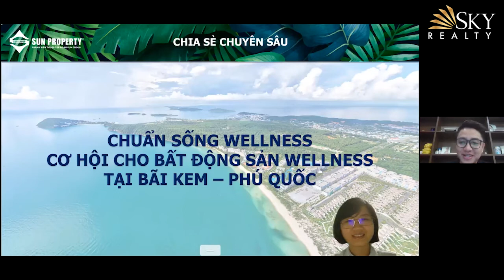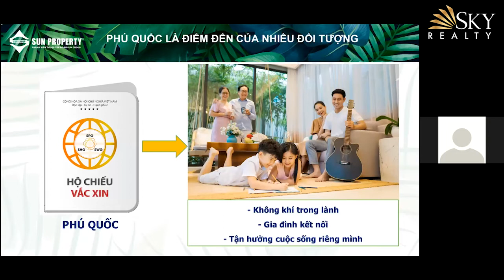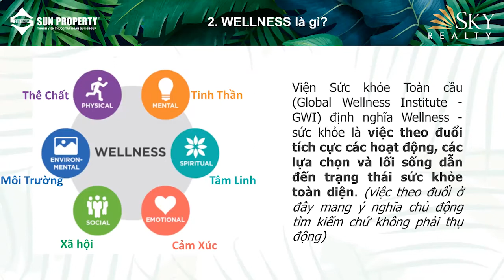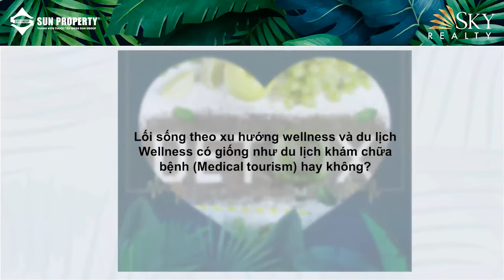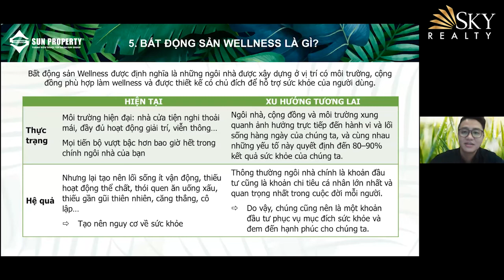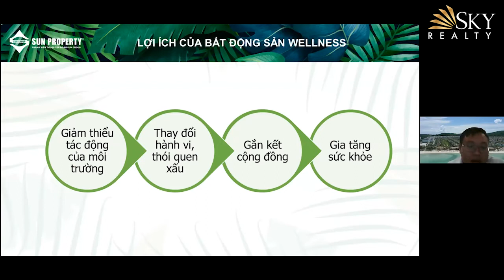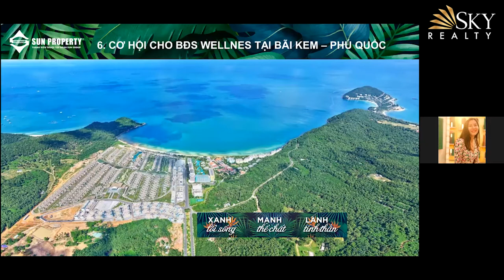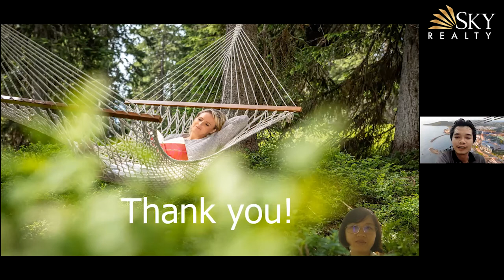Đào tạo Sun Tropical Village chủ đề 1 - Bãi Kem Nam Phú Quốc || Sun Group